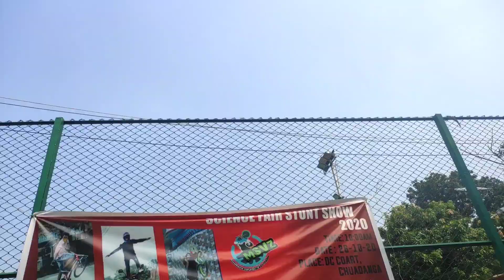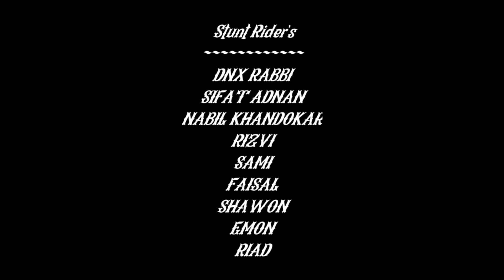Science Fair Stunt Show 2020।Performer Team (Mohammedpur Stunt Viders Chuadanga Division)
Spatial Thanks To
মোঃ নজরুল ইসলাম সরকার (জেলা প্রশাসক)
মোঃ ওবায়দুর রহমান চৌধুরী (পৌর মেয়র )

                         Stunt Riders
DNX Rabbi
Sifat Adnan
Nabil Khondokar
Rizvi
Sami
Faisal
Shawon
Emon
Riad
                Videography And Editing